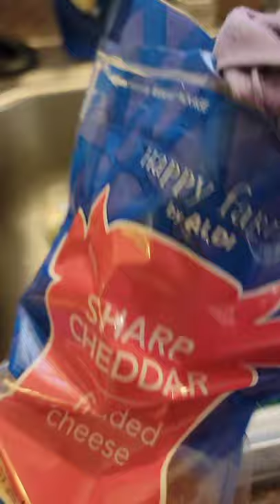Easiest Snack doritos & shredded Cheese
Here is one my favorite snacks to eat at anytime!! Doritos with Mozzarella shredded Cheese &Sharp Cheddar Cheese  melted 😋😍 watch til the end for the Cheese pull!!!

doritos kids
Snack video
snack video tik tok
snacks recipe
snacks recipes
easy snacks to make at home
easy recipe for snacks
street food
how to make
Doritos chips
Foodie beauty